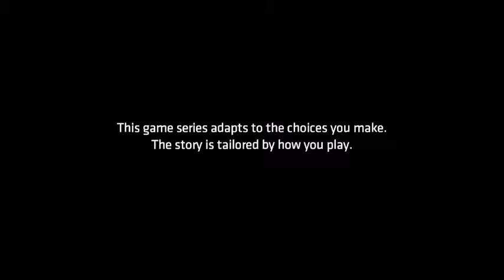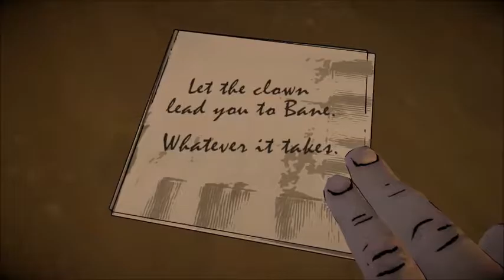Batman: The Enemy Within Part 2.The Pact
Here is part two of Batman: The Enemy Within